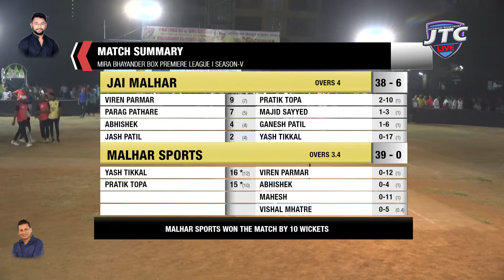SEMI FINAL | MALHAR SPORTS vs JAI MALHAR | MBBPL - 2021 | SEASON-V